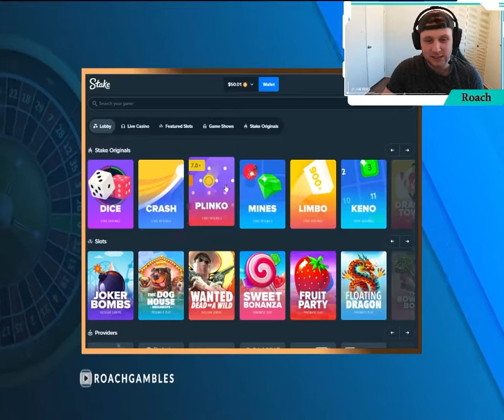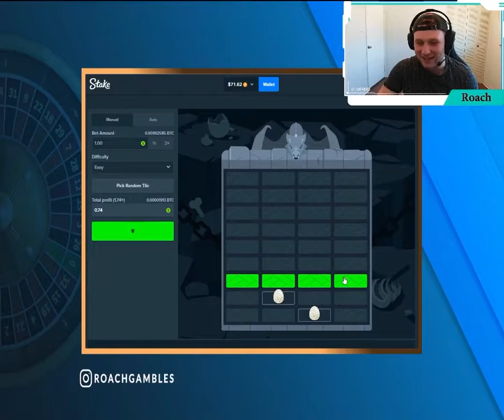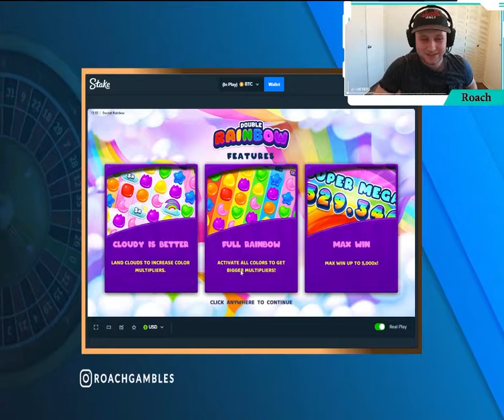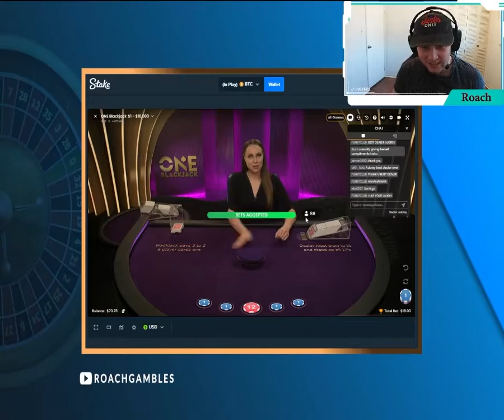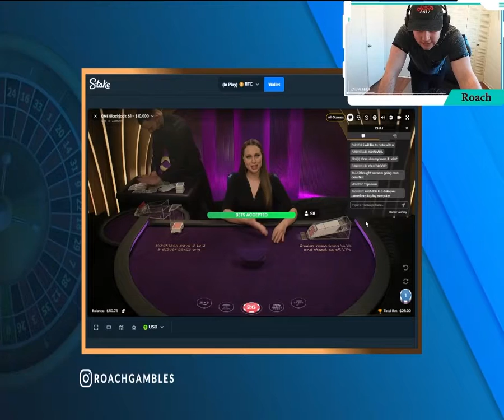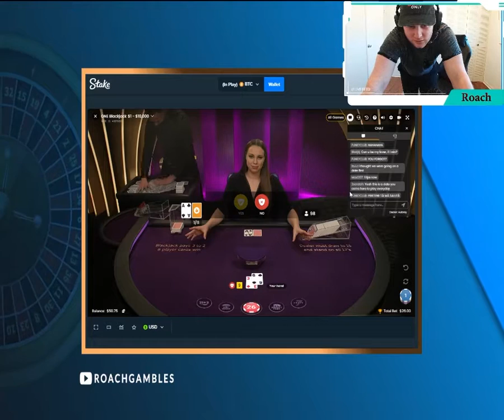Dragon Tower Wins, Slot Wins, and Blackjack Wins. What More Could You Want From a Video.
I enter into the Thunderdome and attempt to actually make a profit with my $50 balance.

If you want to try out gambling for yourself, go to stake.com and enter code: Roach for access to Rakeback on all of your bets.

Please gamble responsibly and only use money that you can afford to lose.